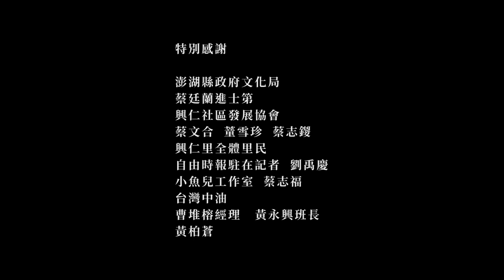Souvenirs du vent qui se lève 匠人魂 #08 風起的記憶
Tsai Shu-mu, âgé de 70 ans, vie à Xingren (village de Shuangtougua) à Penghu. Tsai a passé la plupart de sa vie en tant qu’employé dans la construction, spécialisé dans les structures en métal. Après avoir pris sa retraite à la soixantaine, il a commencé à faire des miniatures d’anciennes maisons à partir de morceaux de bois échoués collectés le long du rivage. Il a commencé par faire des modèles de vieilles maisons en comptant seulement sur ses souvenirs, en artiste autodidacte. Sa première miniature fut sur le modèle de la maison de son enfance, et à travers les années, il a créé une collection de modèles dépeignant toutes les vieilles maisons du village de Shuangtougua à Penghu. Grâce à un travail détaillé, son art a permis de recréer le style historique de Penghu des années 50 et 60, permettant à la jeune génération d’avoir un aperçu de Shuangtougua à l’époque.

La vidéo ci-dessus est fournie par l'Association générale de la culture chinoise.